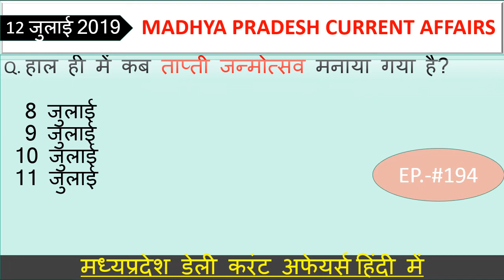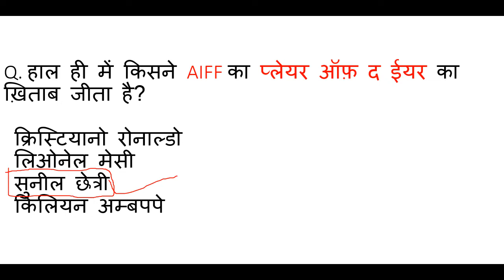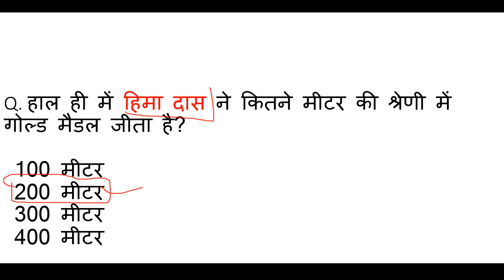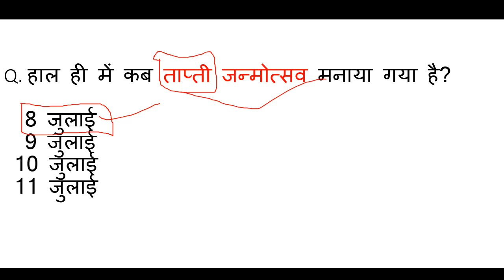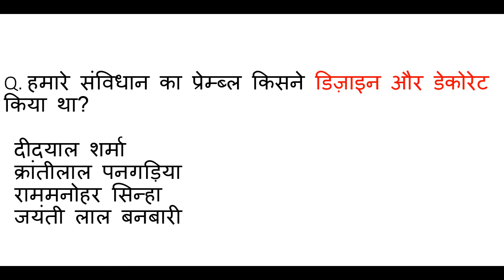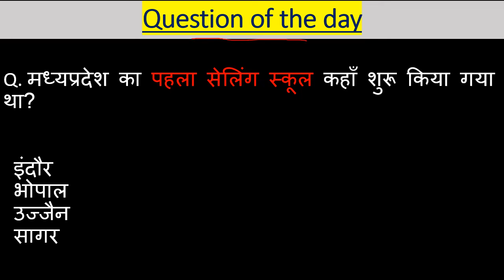Madhya Pradesh : Latest Current Affairs,MP Daily Current Affairs,mp current affairs 2019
this channel was given you a information about madhyaMadhya Pradesh : Latest Current Affairs pradesh.
आज है 12 july ( जुलाई ) 2019 और जितने भी इम्पोर्टेन्ट questions बन सकेंगे सभी आप तक लेकर आये हैं। हमारी एक ओर सीरीज जो से रिलेटेड है बो देखना न भूलें उसमे हम आपको हर जिले के बारे में संपुर्ण जानकारी देंगे। और जितना हो सकेगा आपको हर जिले की छोटी से छोटी बात लेकर आएंगे । साथ ही आपको बता दूं कि मैं रोज GK & GS का एक एपिसोड लेके आते है जिसमे हम मध्यप्रदेश, भारत, साथ ही वर्ल्ड के बारे में रोचक जानकारी आप तक लेके आते है उनसे रिलेटेड फैक्ट्स भी अब तक लाने की कोशिश करते हैं। और वीडियो की बहुत ही ज्यादा शॉर्ट और स्वीट तरीके से पेश करते है ताकि आपका समय ज्यादा न लेते हुए अपनी बात आप तक पहुँचा सकूं। और अपना प्यार मेरे वीडियोस को देते रहिये मेरा सबसे बड़ा उद्देश्य यही है कि जो जानकारी आप तक पहुचे बहुत ही शुद्ध और सटीक हो ताकि आप कंफ्यूज न हो। आप मेरे वीडियोस की मदद से एग्जाम की तैयरी कर सकते हैं। और साथ ही आपके knowledge के लिए बहुत जरूरी है। और MADHYAPRADESH के बारे में कही भी इसी जानकारी किसी भी यूट्यूब चैनल पर नही मिलेगी क्योंकि मैं अपने वीडियोस में बताई जानकारी को रोज ही अपडेट के साथ आपके सामने पेश करता हूं आशा है आपको ये वीडियो पसंद आया होगा आप मेरे चैनल को सब्सक्राइब करें और videos को लाइक शेयर करना न भूलें।। हम आपको डेली करंट अफेयर्स के साथ साथ exams की भी तैयरी कर रहे है आप MPSI,MPPOLICE,SSC,MPGK,DAILYCURRENTAFFARIS,CURRENTAFFAIRS,MPPATWARI,MPSAMVIDA,MP के बारे में सईद पैड सकते ये क्वेश्चन आपके एसएमस के लिए बहुत इम्पोर्टेन्ट हैं।